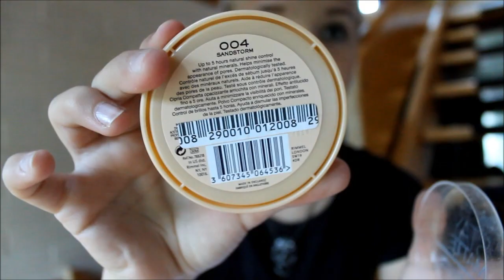HUULIPUNAA NAAMAAN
POSTIA TULEMAAN:

Pinja Sanaksenaho
poste restante
01300 VANTAA